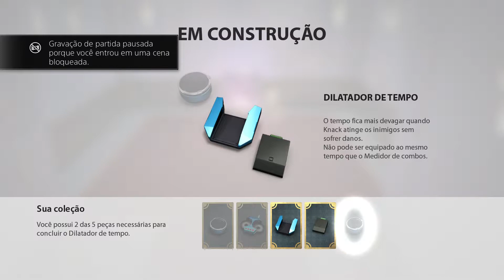KNACK #10 - Cap 4-1 - Dublado e Legendado em Portugues I PS4 1080p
Dê seu Like se Gostou !!!
Knack é um jogo eletrônico de plataforma publicado pela Sony Computer Entertainment e desenvolvido pela SCE Japan Studio em cooperação com o designer Mark Cerny em exclusivo para a PlayStation 4. Foi oficialmente anunciado por Cerny em 20 de Fevereiro de 2013 durante o evento PlayStation Meeting 2013 em Nova Iorque.